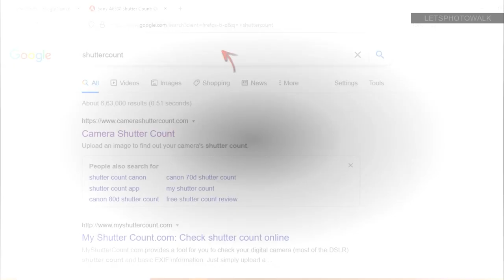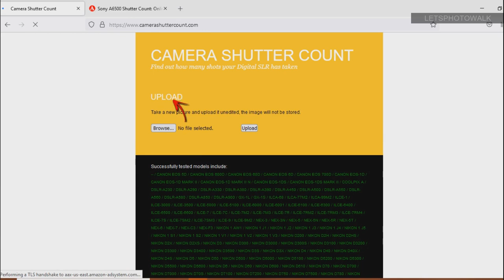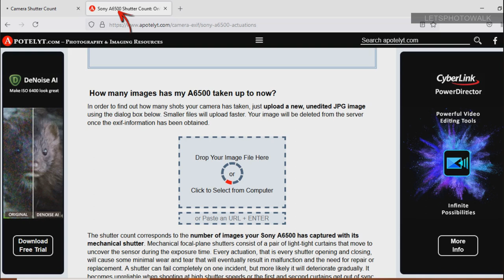Before Buying A Second-hand Camera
EP209 How To Check Shutter Count Of Camera | Secondhand Camera | secondhandcamera photographytips.

points to be considered before buying second hand camera

how to check shutter count of your camera
watch this video before buying second hand camera
check the shutter count of dslr and mirrorless

check Camera Shutter Count here

When you are looking to buy or sell a camera, it’s important that you know the camera’s shutter actuation count. This is the number of times the shutter has fired, and different cameras have different life expectancies. It’s just like if you were buying a car – you wouldn’t make a purchase without checking the vehicle’s mileage.

നിങ്ങൾ ഒരു ക്യാമറ വാങ്ങാനോ വിൽക്കാനോ നോക്കുമ്പോൾ, ക്യാമറയുടെ ഷട്ടർ ആക്റ്റിവേഷൻ എണ്ണം അറിയേണ്ടത് പ്രധാനമാണ്. ഇത് എത്ര തവണ ഷട്ടർ ഉപയോഗിച്ചിട്ടുണ്ട് , വ്യത്യസ്ത ക്യാമറകൾക്ക് വ്യത്യസ്ത ആയുർദൈർഘ്യമുണ്ട്. ഇത് നിങ്ങൾ ഒരു കാർ മൈലേജ് പരിശോധിക്കാതെ വാങ്ങുന്നതുപോലെയാണ് -.

My gears

camera-nikon D5200
lens- nikon 50 mm f/1.8g

secondhandcameraമലയാളം
used dslr used camera usedcameramalayalam usedcamera photographytipsandtricks malayalamphotographytips usedcameratips secondhand camera malayalam
before buy used camera
digital photography malayalam
dslrtips malayalam
 dslr tips and trcks
 malayalam photography tutorials
photography malayalam